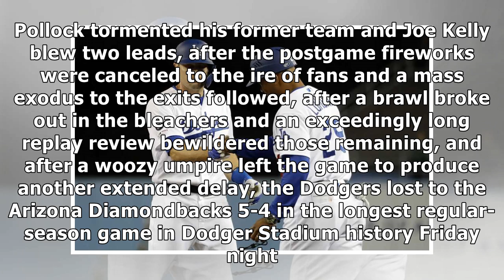Dodgers fall to Diamondbacks, 5-4, in longest regular-season game in Dodger Stadium history